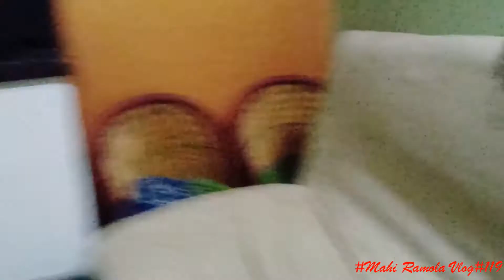Humari Raani Victoria. 👵👩‍🦳Vlog#119